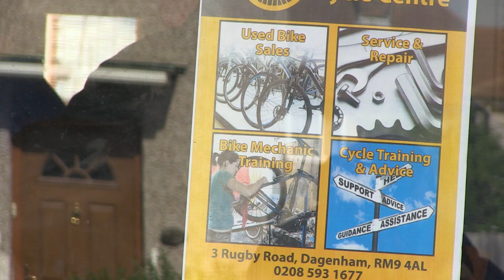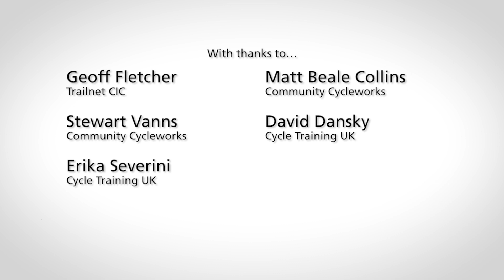Cycling Grants London 2017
Cycling Grants London is a grant scheme, funded by Transport for London and administered by Groundwork London, for projects across London who are working to make cycling more accessible.